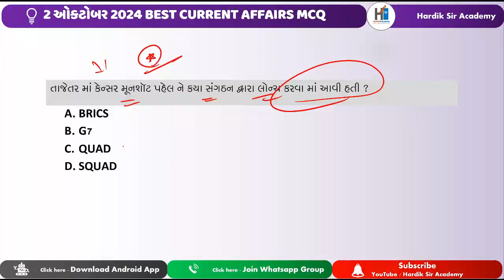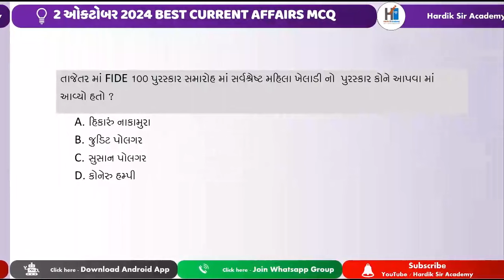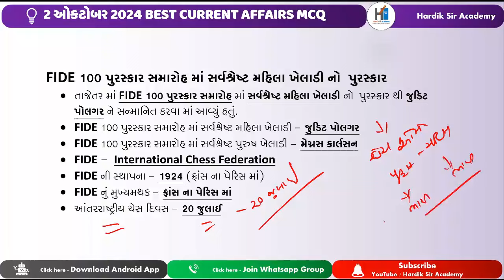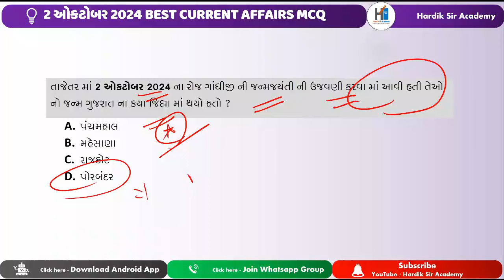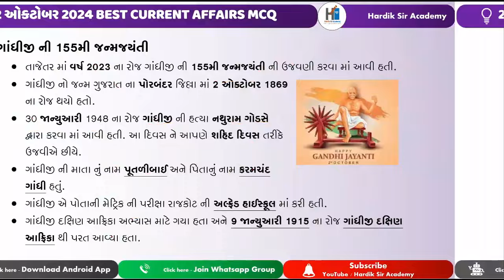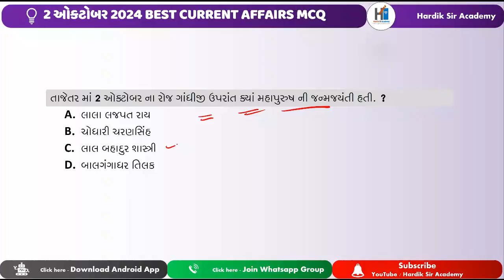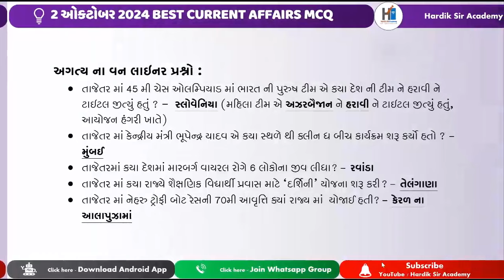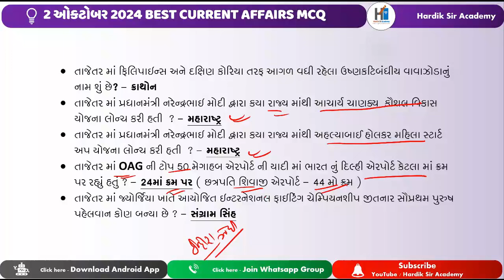2 OCTOBER 2024 | CURRENT AFFAIRS | BEST MCQ | GANDHI JAYANTI SPECIAL | GPSC 2024 | CCE MAIN EXAM